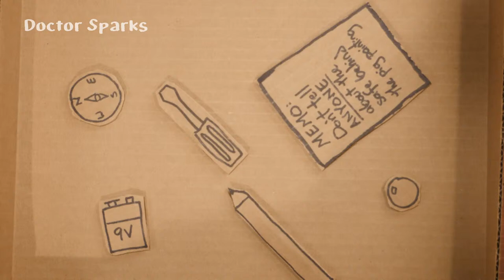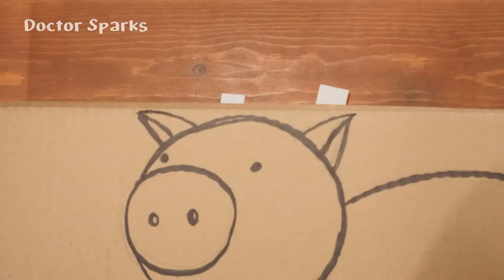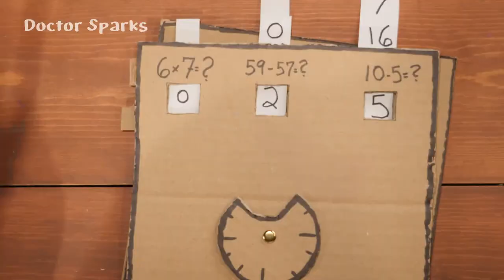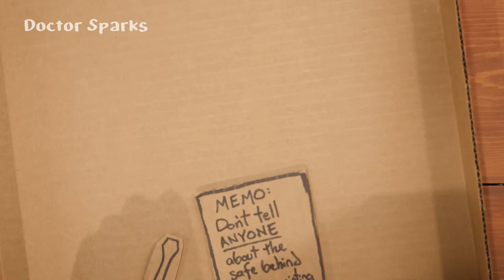Doctor Sparks' The Martian Explorations Episode 1 with Pittsburgh's Environment Charter School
On the red planet Mars, three heroes right wrongs, solve mysteries, and make the world a better place. This is The Martian Explorations!

For more information and to sign up your kid for a future stream visit DoctorSparks.com